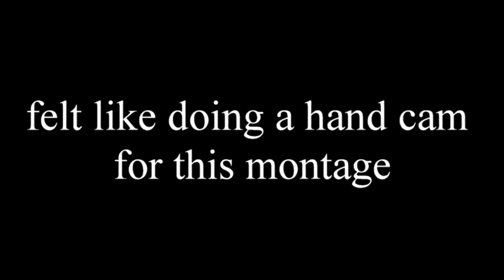|🤟🏾whoopty🤟🏾| handcam+ best keyboard settings